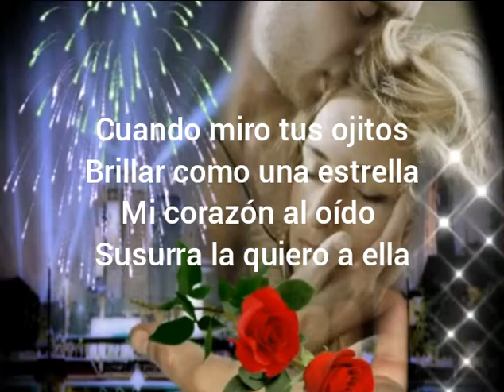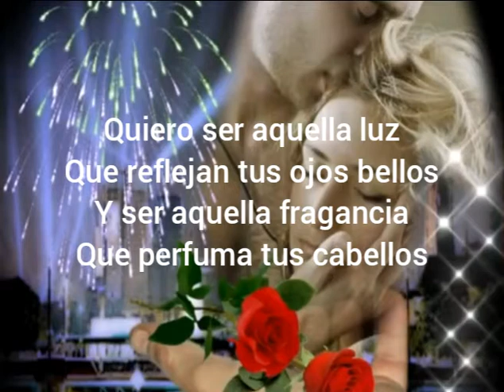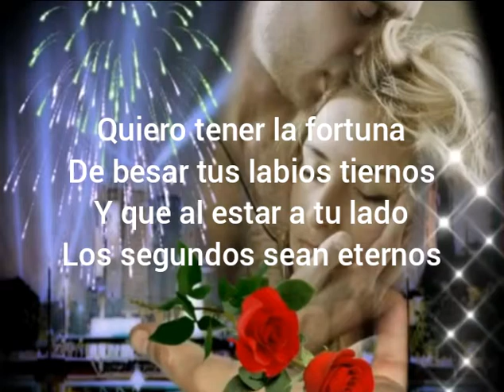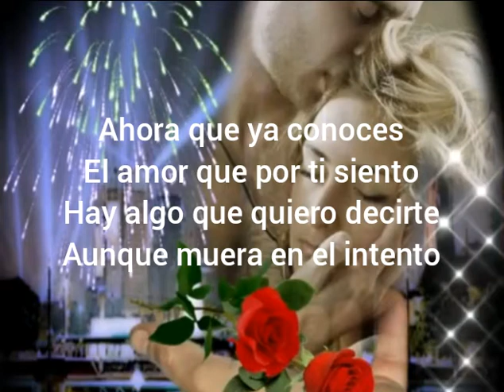Declaración de amor, forma romántica.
Forma romántica de declarar tu amor para hombres y mujeres